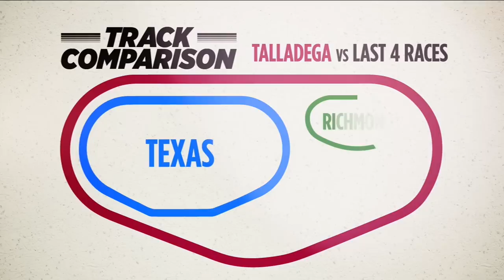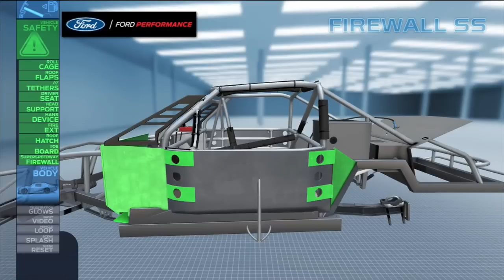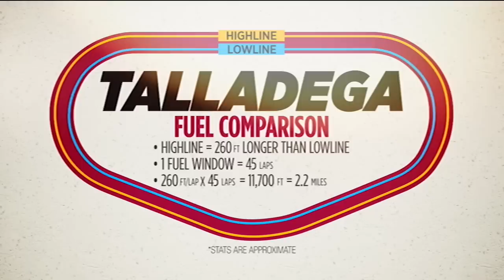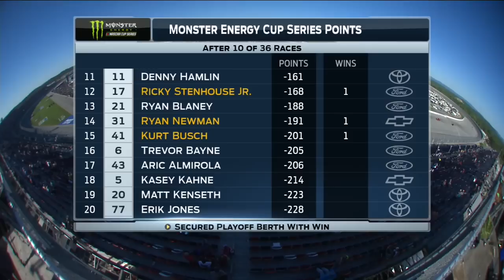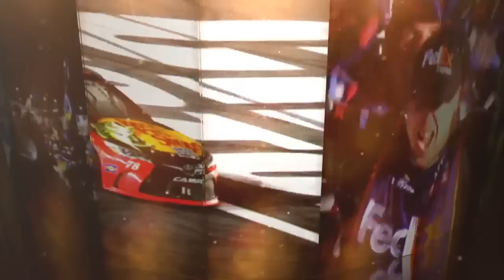Monster Energy NASCAR Cup Series- Full Race -Geico 500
Watch the complete race from Talladega Superspeedway on May 7th, 2017.